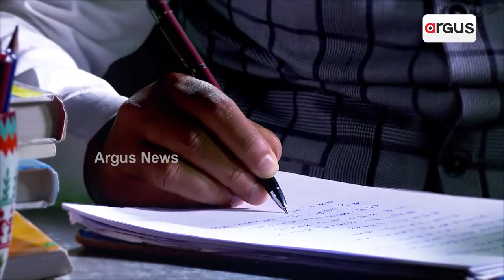Will MS Dhoni Continue To Play The Next IPL Season?